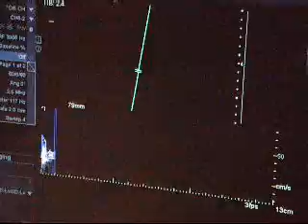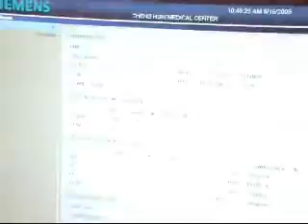0816產檢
超音波